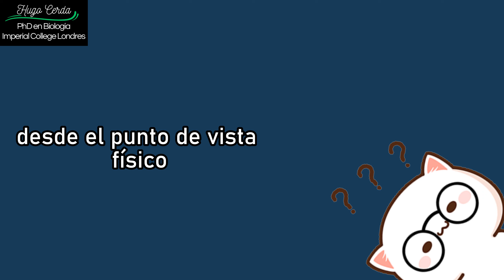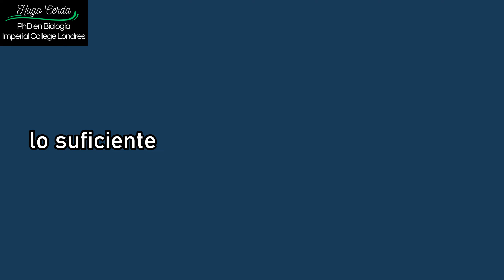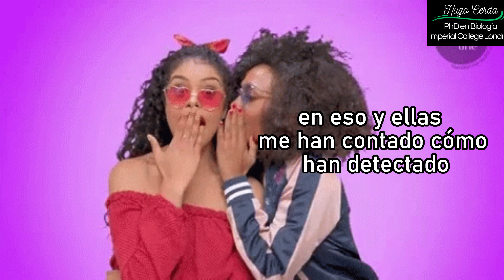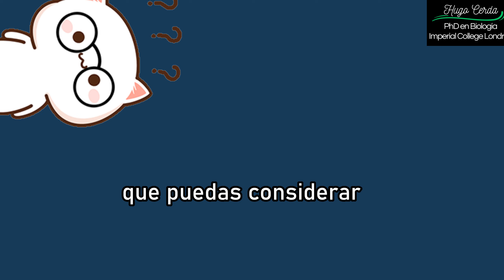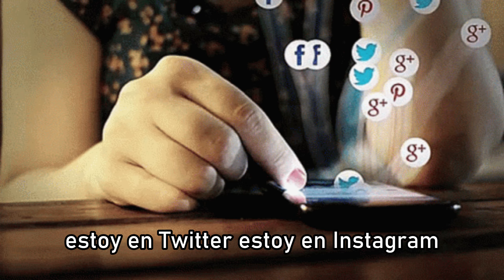Como aumentar tu SEX APPEAL sexappeal Cap#50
En este video, voy a compartir contigo algunos consejos sobre cómo aumentar tu sex appeal.  Estos consejos se basan en mi propia experiencia e investigación, y me han ayudado a mi a sentirme más seguro y atractivo.

Cubriré una variedad de temas, que incluyen:

Belleza
Aromas
Lenguaje corporal
Estilo personal
Confianza
Comunicación
Coqueteo

Ya sea que esté buscando aumentar su confianza o simplemente quiera aprender algunos consejos nuevos, espero que este video le resulte útil.

NO SOY PROPIETARIO DE NINGUNO DE LOS CLIPS O IMÁGENES QUE SE MUESTRAN EN ESTE DOCUMENTAL